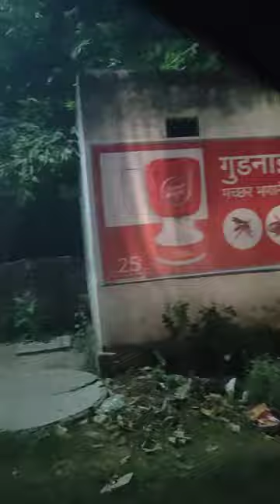Vlog 2 *RoadTrip to Faizabad-Ayodhya* Funny Moments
Here is another Vlog of my recent road-trip to Ayodhya-Faizabad to a friend's wedding. Me and the boys had a lot of fun while travelling so here is a small peek into our fun-filled life.